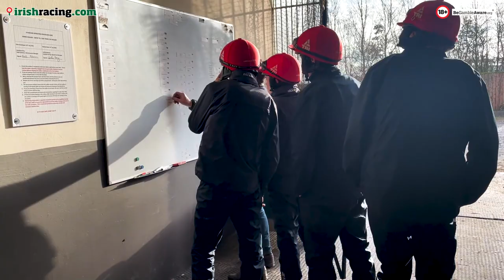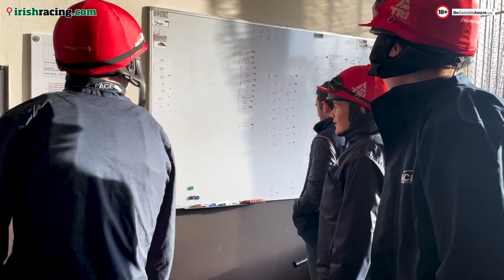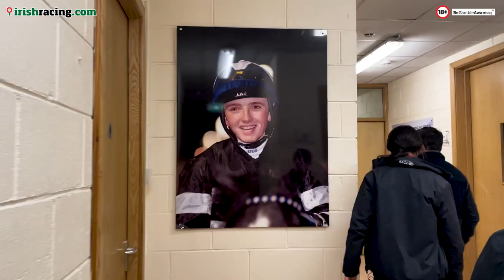Stable tour special - Racing Academy & Centre of Excellence w/ Paddy Flood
Emma Nagle takes a tour of the Racing Academy & Centre of Excellence with Paddy Flood to provide updates on trainees and potential star jockeys of the future.